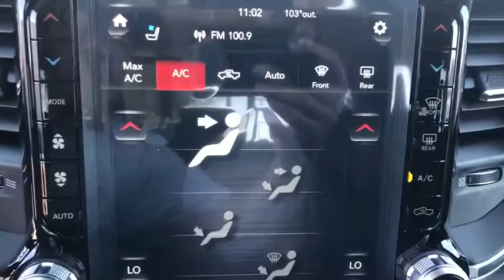2021 Ram 1500 Victorville, High Desert, Hesperia, Apple Valley, Adelanto, CA 1T2008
Billet Silver Metallic Clearcoat New 2021 Ram 1500 available in Victorville, California at Victorville Motors. Servicing the High Desert, Hesperia, Apple Valley, Adelanto, CA Area.

Victorville Motors
14617 Civic Dr

billet silver metallic clearcoat 2021 Ram 1500 Laramie 4WD 8-Speed Automatic HEMI 5.7L V8 Multi Displacement VVTbrbrRecent Arrival! Not all Guests will qualify for rebates. Some Guests may qualify for more. Dealer installed options may be extra. See dealer for details. Price includes Conditional Rebate(s)$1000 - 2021 National Retail Consumer Cash 21CM1. Exp. 11/02/2020 $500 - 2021 Retail Bonus Cash 21CMA1. Exp. 11/02/2020